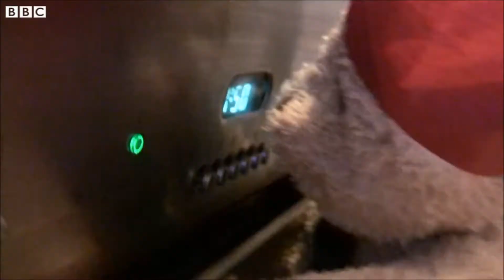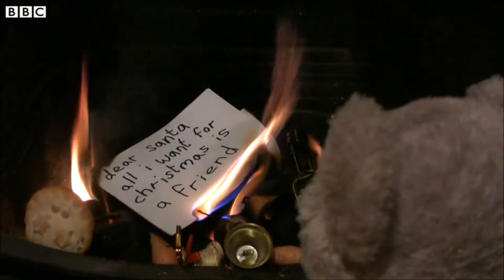Una Navidad Para El Osito Miserable